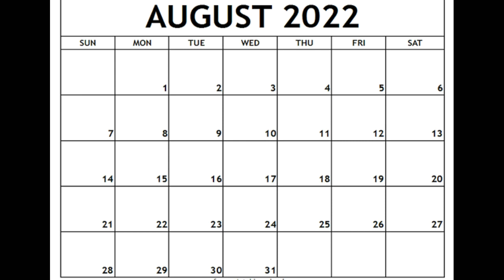நல்ல தேதியில் சிக்கிக்கொண்ட Thiruchitrambalam | காரணம் இது தான்..! | Thiruchitrambalam Release Date